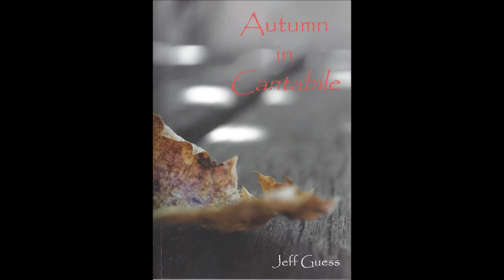Evening Vespers - Jeff Guess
'Evening Vespers' from my collection 'Autumn in Cantabile'.